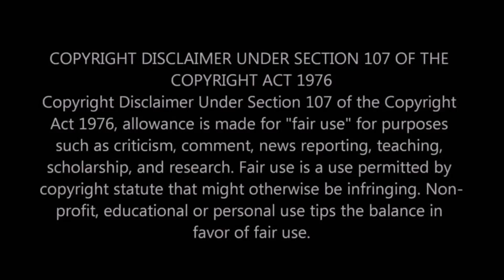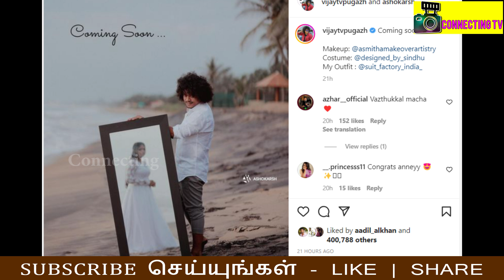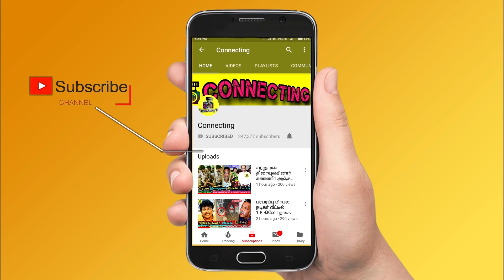புகழ் பென்சி திருமணம் பற்றிய சுவாரஸ்ய தகவல் ! ரசிகர்கள் அதிர்ச்சி ! Pugazh Benzi Marriage Video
புகழ் பென்சி திருமணம் பற்றிய சுவாரஸ்ய தகவல் ! ரசிகர்கள் அதிர்ச்சி ! Pugazh Benzi Marriage Video ! Vijay tv | bb jodigal 2 grand finale | bb jodigal 2 title winners suja varunee | Tamil Movie News | Tamil Cinema News | tamil cinema news | ajith | tamil news | bharathi kannamma today promo ! bharathi kannamma today full episode ! baakiyalakshmi today promo ! baakkiyalakshmi today full episode ! Thamizhum Saraswathiyum promo today ! Thamizhum Saraswathiyum full episode today ! pandian stores promo today ! pandian stores full episode today ! mouna raagam promo today ! Mouna Raagam today full episode ! Kaatrukkenna Veli promo today ! Kaatrukkenna Veli today full episode ! Eeramana Rojave 2 promo today ! Eeramana Rojave 2 full episode today ! Roja promo today ! Roja today full episode ! chithi 2 prom today ! chithi 2 full episode today ! kannana kanne promo today ! kannana kanne today full episode ! Thala Ajith ! Thalapathy 66 ! AK 61 Update ! Tamilnadu Political ! Latest Tamil Cinema News ! Hot Tamil Cinema News

Cook with Comali fame Pugazh marriage date confirmed!

Vijay tv Pugazh and benzi marriage date on September 5th and fans wishing for their marriage

Tamil cinema Celebrities wishes for Pugazh and bensi marriage

Sivakarthikeyan entry on cooku with Comali Pugazh marriage

Simbu entry on vijay tv Pugazh marriage

Venkatesh bhat and chef damu emotional on cooku with Comali fame Pugazh marriage